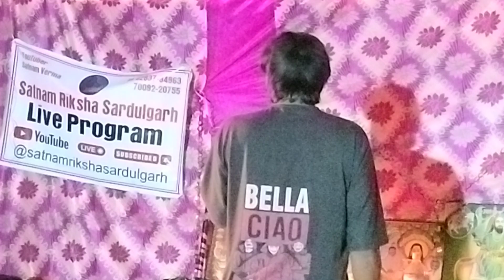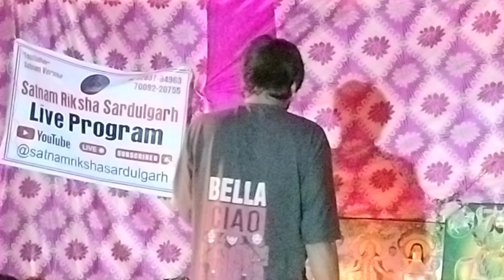||LIVE||ਸਾਲਾਨਾ ਦੀਵਾਨ||ਭੰਮੇ ਕਲਾਂ||ਮਾਨਸਾ||13-04-2024||YOUTUBE SATNAM RIKSHA SARDULGARH||